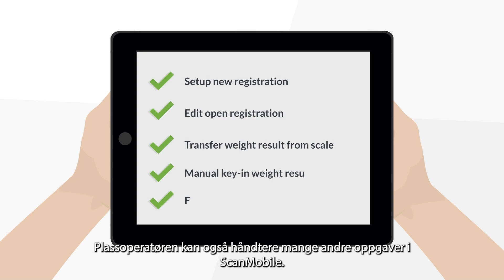ScanMobile NO: Full mobilitet og rask ekspedisjon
ScanMobile er en ny skybasert modul som forenkler registreringsoppgaven ved inn- og utveiing av alle typer materialer. Det skjer raskt og enkelt på smarttelefonen og nettbrettet, noe som sparer mye arbeidstid og gir stor bevegelsesfrihet.

ScanMobile er et effektivt verktøy for operatøren på plassen til registrering, oppretting og redigering på mobil og nettbrett. Programvaremodulen kjører under Scanvaegts nettskysystem – ScanPortal – som gir direkte tilgang til data i ScanX.NET-systemet, uansett hvor man befinner seg.

Da ScanMobile kjører på smarttelefon og nettbrett, kan systemet brukes hvor som helst. Alle data lagres i ScanX.NET. Det gjør ScanMobile til en 100% mobil løsning med fri bevegelighet for personalet.

ScanMobile er et komplett system med enkle funksjoner der operatøren kan løse alle oppgaver med:
- Oppretting av ny registrering
- Redigering av en ikke-avsluttet registrering – f.eks. endre varenummer
- Overføring av veieresultat fra tilkoblet vekt
- Manuell inntasting av veieresultat
- Oppretting av midlertidig tara/tomvekt – den nullstilles automatisk én gang i døgnet
- Avslutning av registrering
- Utskrift av veieseddel på tilkoblet skriver